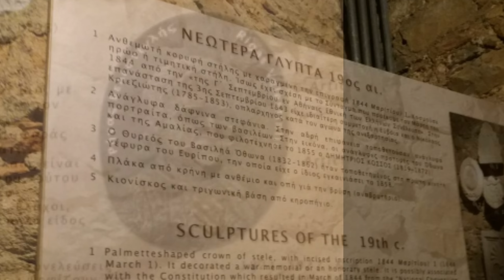Χαλκίδα 2018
Όλγα,  Βασίλης και Γιάννης